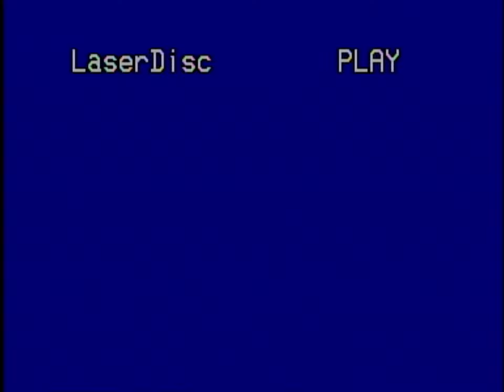Opening to The Empire Strikes Back (US Laserdisc, 1992) Special Widescreen Edition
This is the opening for my 1992 Mitsubishi Pressing of my "Special Widescreen Edition" of "Star Wars: The Empire Strikes Back," upscaled to 1440p60 by my Retrotink5xPro for your enjoyment.